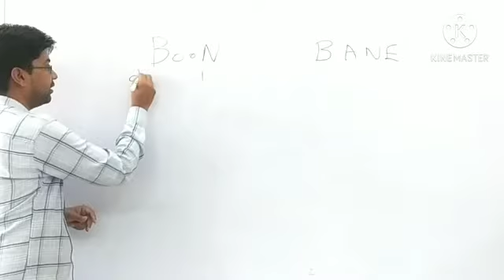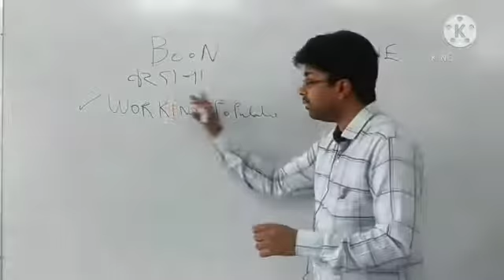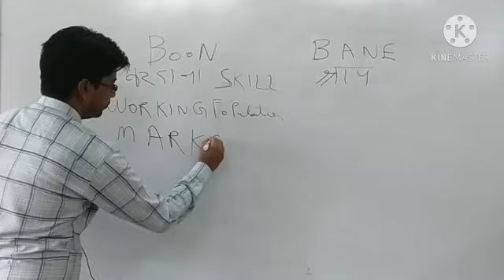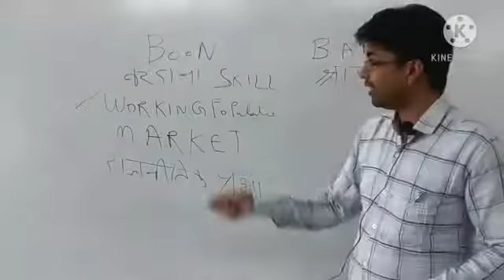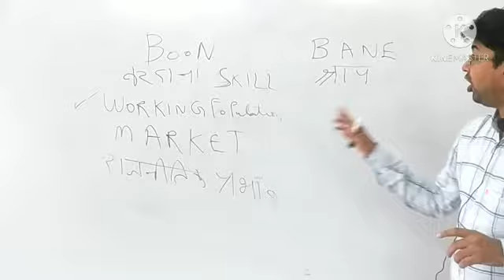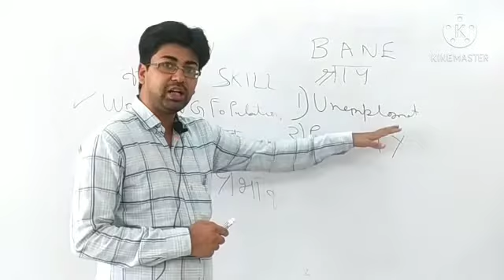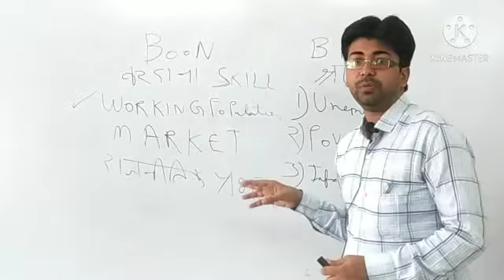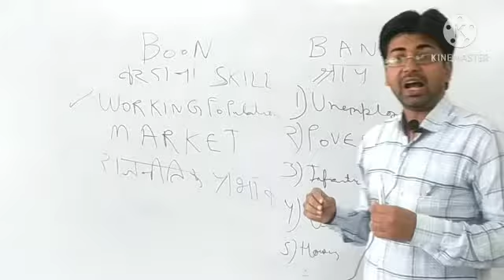Population Part 4 (Bcom 1st year)